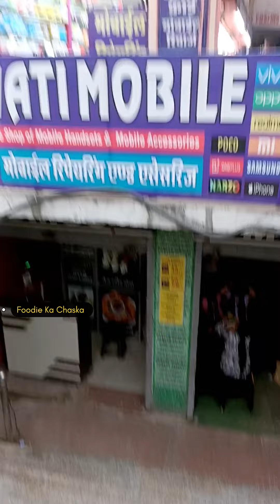Fire Momos- Kis Kis ne khaye hai 😱